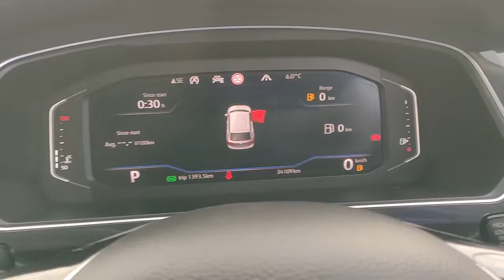201MO160 - 2020 Volkswagen Tiguan RL 2.0TDI D7F 150HP 5DR 46,950